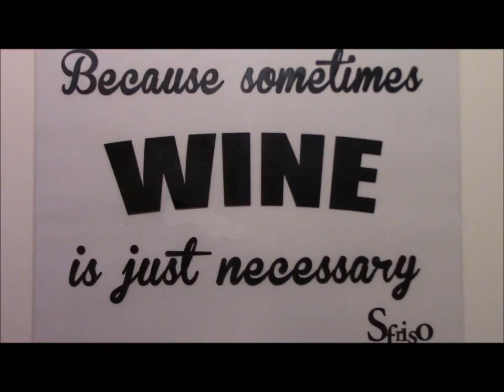2014 Sfriso Harvest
Although 2014 harvest in Veneto, Italy, was disastrous, we try to keep up the good mood. Here's a short video for all y'all to get an idea of the atmosphere, because sometimes wine is just necessary!